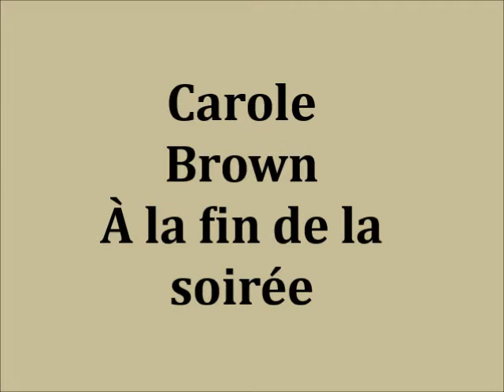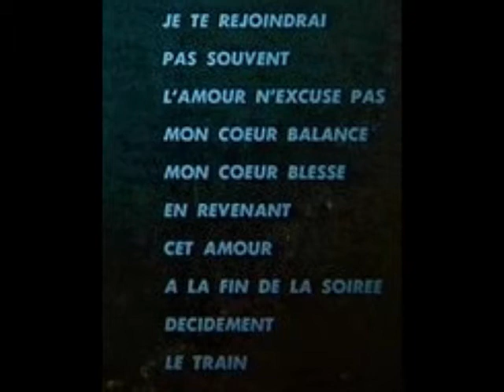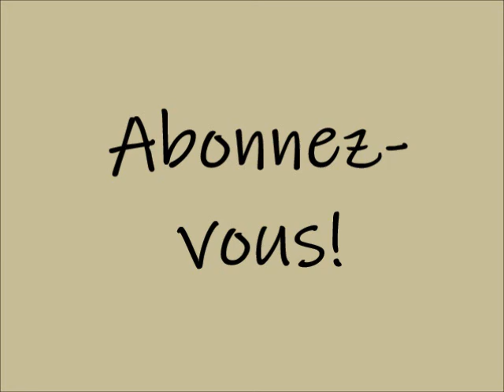Carole Brown - À la fin de la soirée (We Were Lovers (When the Party Began))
Les Disques Montagnard
Adaptation de       We Were Lovers (When the Party Began)   ***   The Exciters